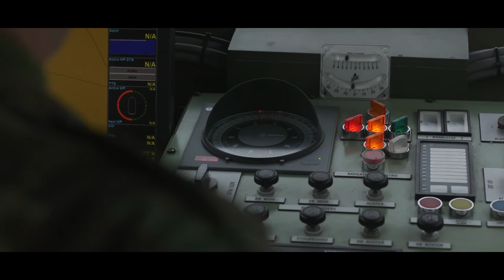AAV Training with the Dutch military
U.S. Marines with Marine Rotational Force Europe 21.1 (MRF-E), Marine Forces Europe and Africa, and Dutch Royal Marines conduct an, amphibious training event, in Olavsvern, Norway, Feb. 24, 2021.

SETERMOEN, NORWAY
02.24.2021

U.S. Marines and Dutch Royal Marines participated in an integrated training event involving the transportation of assault amphibious vehicles aboard landing craft, utility boats. MRF-E focuses on regional engagements throughout Europe by conducting various exercises, arctic cold-weather and mountain warfare training, and military-to-military engagements, which enhance overall interoperability of the U.S. Marine Corps with allies and partners. (U.S. Marine Corps video by Cpl. Andrew J. Smith)

Film Credits: Video by Cpl. Andrew Smith